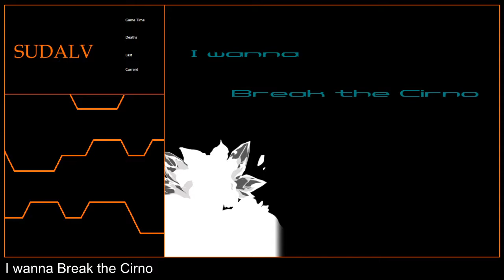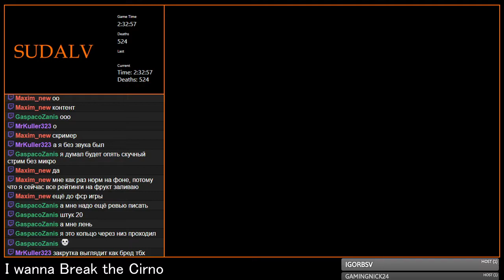[3-24] I Wanna Break The Cirno